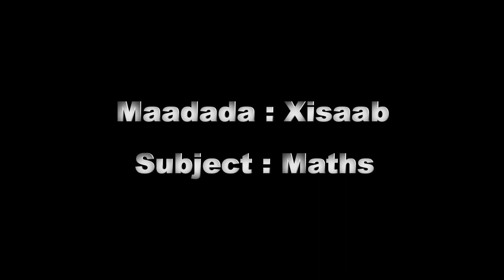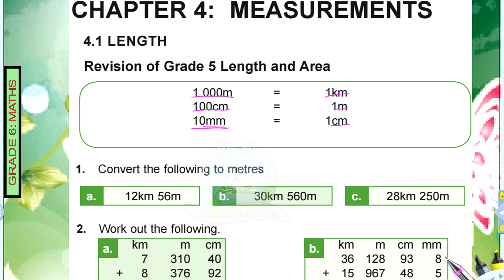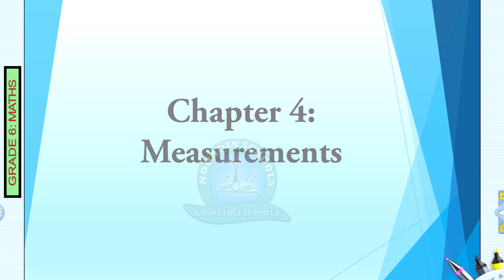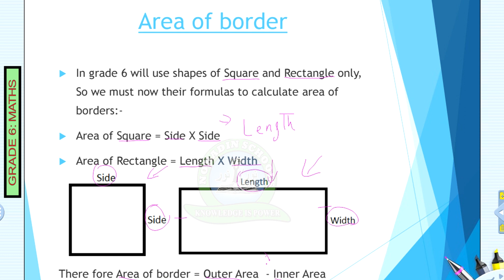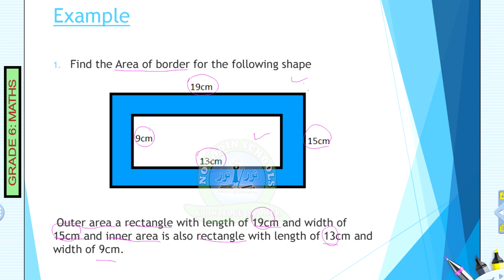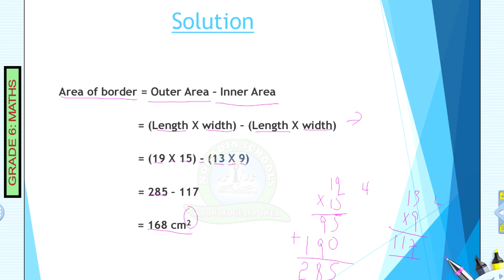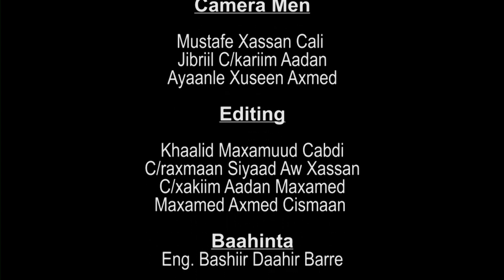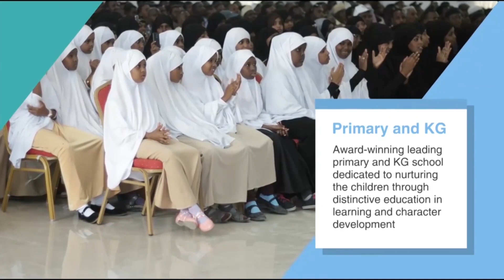XISAAB GRADE 6 PART TWO /CHAPTER :4 MEASUREMENT